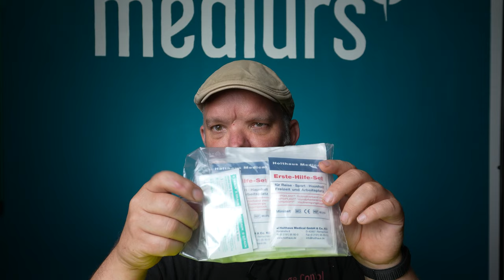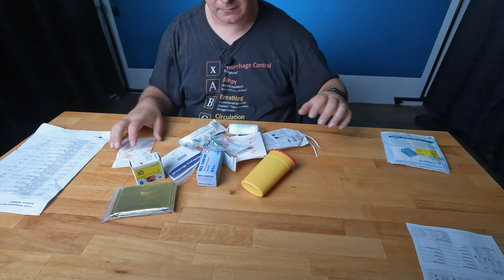Der ultimative Rucksack für Ersthelfer?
Ihr Lieben,

In diesem Video geht es um unseren First Responder Rucksack. Der ist NICHT nach DIN gepackt und das ist gut so.
Denn: Was will ich?! Bei einer Kontrolle mit Material glnzen, was seit 20 Jahren überholt ist? Oder docv lieber Material anwenden, was nachweislich Leben rettet und gerettet hat?!
Ich wäre für letzteres.

Meine Bücher

Die Notfallcheckliste
Psychische Erste Hilfe:

*Ersatz Akku fürs Handy/ Powerbank:
*Messer, feststehend, §42A – Konform:

mediurs.de